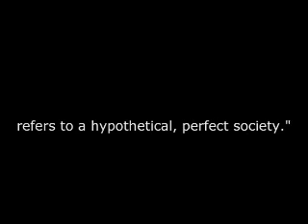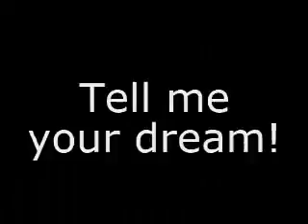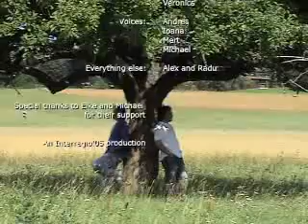utopia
Youth of the nation :P